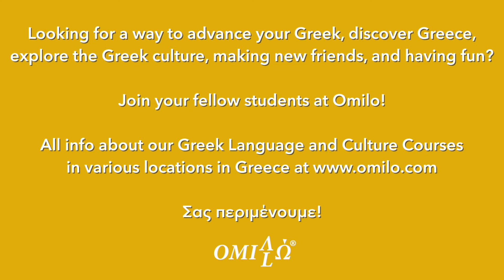An Irish student talks about his Greek Language and Culture course with Omilo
Owen came for the first time to learn Greek at Omilo in the summer of 2018 and talks about his Omilo experience on the island of Syros.

We are happy when our students are happy, so thank you very much Owen. We hope to see you soon again in Greece :)

Students come to Omilo from countries all over the world, creating an interesting, friendly, open-minded and international atmosphere. All adults interested in the Greek language and culture are welcome, regardless of age, nationality or educational background.

If you want to also read what other students, from different countries, write, then click here below Their feedback and comments were sent to us by email.

If you are interested in learning Greek and you want to stay updated about our programs and courses in Athens, Nafplion, Syros and Lefkada, feel free to subscribe to our monthly newsletter at